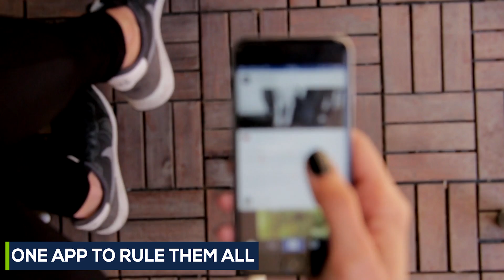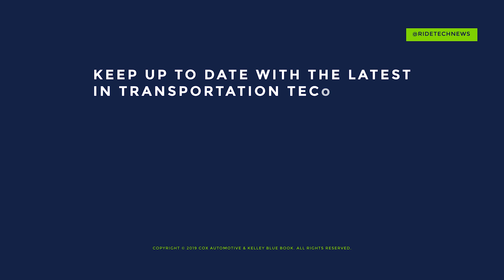This car hit 175 MPH... WITHOUT A DRIVER INSIDE! | Ride News Now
In this episode of Ride News Now with Alison Haislip, a new app rolls your transportation options into one place, there’s a new autonomous vehicle speed record, and an old-school helicopter company has some new ideas.

0:00:09 - First up, a new smartphone app wants to declutter your device. It aims to roll all of your mobility options into one place for a better experience.
0:01:02 - Next, a Roborace car has gone 175 mph and set a new world record in the process.
0:01:42 - Finally, there’s an old helicopter company that has created a new vehicle.